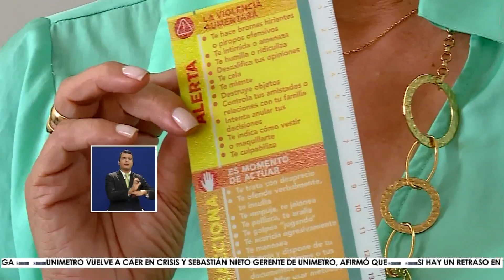Telepacífico Noticias |Emisión 24 De Mayo